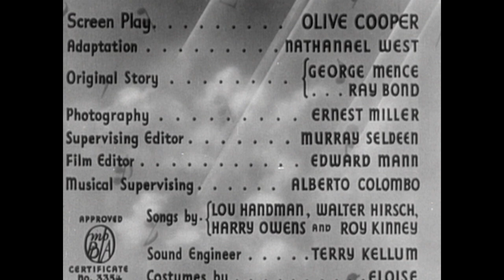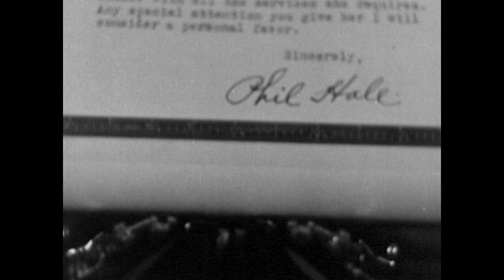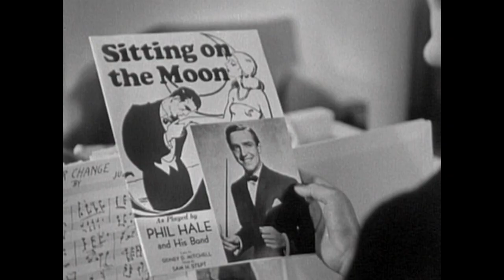Rhythm in the Clouds (1937) | Full Comedy Musical Film | Patricia Ellis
A struggling songwriter crashes at the home of a famous composer in this sophisticated comedy from Republic Pictures. When she pretends to be his collaborator and writes a hit song, the screwball merriment begins! Starring Patricia Ellis (Block-Heads, Picture Snatcher), Warren Hull (Mandrake the Magician, Night Key), William Newell, and many more! Songs include ‘Two Hearts Are Dancing’ and ‘Mad Symphony’.

Director: John H. Auer
Writers: Olive Cooper, Nathanael West, George Mence
Stars: Patricia Ellis, Warren Hull, William Newell